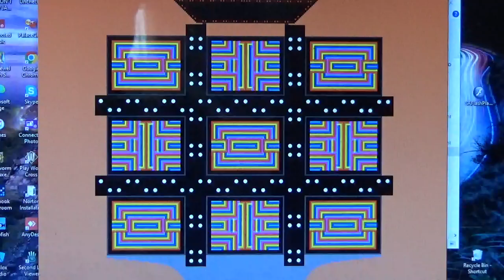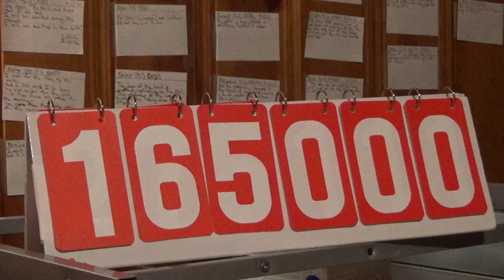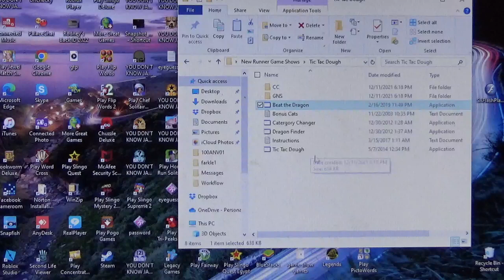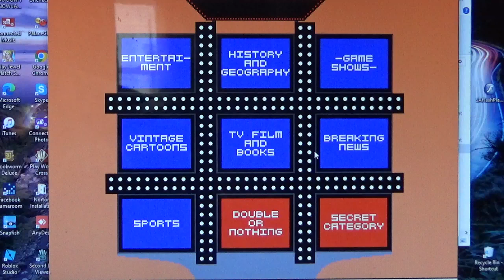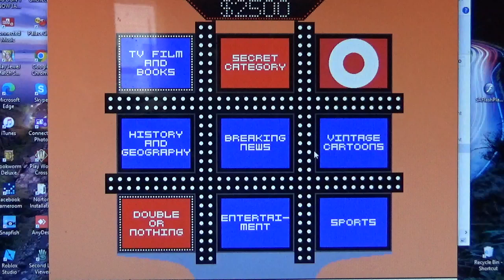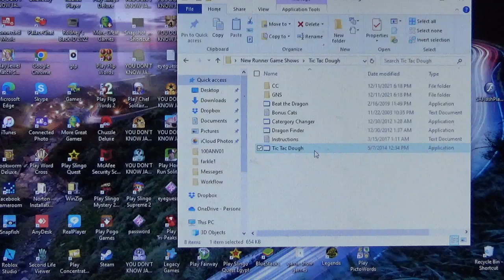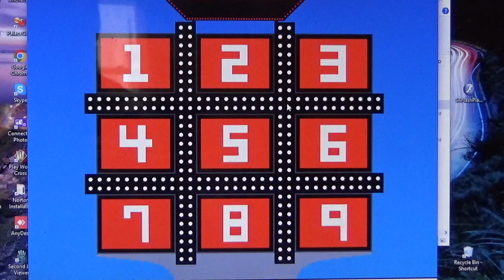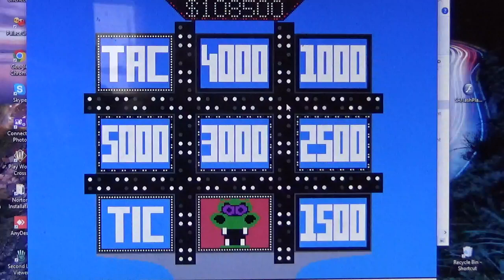Tic-Tac-Dough Season 9 Episode 18 Part 1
Justin V. ($92,500) vs. Mike